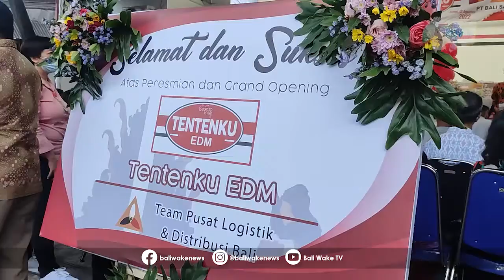Grand Opening Minimarket Tentenku EDMAkselerasi Bisnis Retail Modern Oleh Koperasi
Koperasi Simpan Pinjam  Ema Duta Mandiri (KSP EDM) mengembangkan usaha dengan melakukan akselerasi bisnis retail modern oleh koperasi bersama anggotanya. Ketua Pengurus KSP EDM,  I Wayan Murja, SE., MM., memaparkan ketertarikannya mengembangkan bisnis retail modern adalah untuk turut melakukan percepatan pemulihan perekonomian Bali.

Pria yang juga menjabat sebagai Ketua DPD Dekopin Provinsi Bali ini mengatakan untuk membangkitkan perekonomian Bali, maka perputaran uang harus diusahakan berputar di Bali dan tidak dibawa ke luar Bali.Selama ini uang yang diserap retail modern yang banyak ada di Bali, dibawa ke luar Bali. Sehingga dalam kondisi pandemi ini, pemulihan perekonomian Bali lebih lambat dari daerah lain.